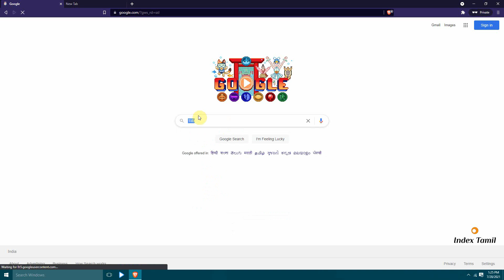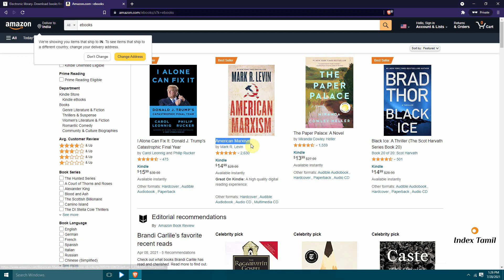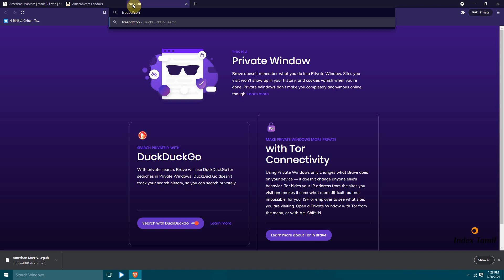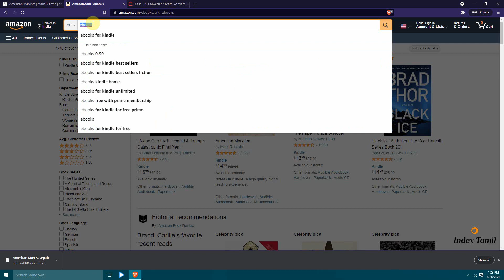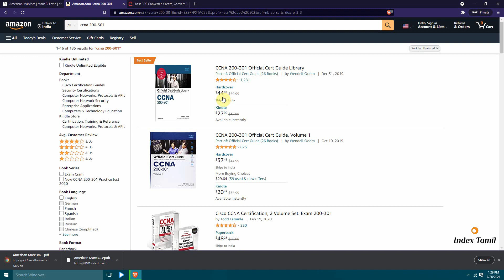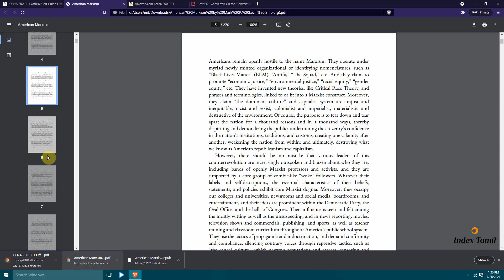Download any E-Book for free | Amazon | Flipkart